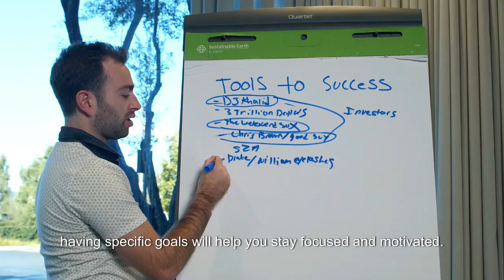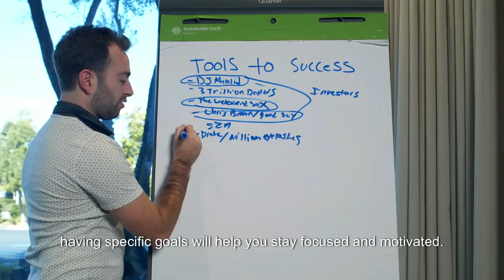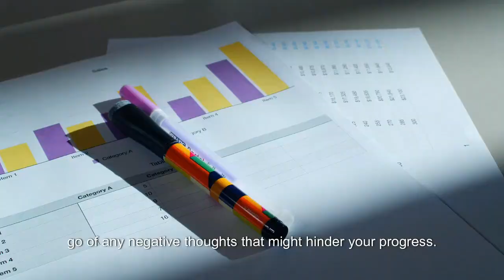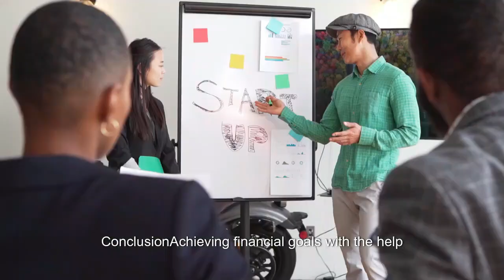कुबेर मुद्रा से वित्तीय लक्ष्यों को प्राप्त करना-धन सृजन के लिए सुझाव और तकनीकें I Wellness Journey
कुबेर मुद्रा से वित्तीय लक्ष्यों को प्राप्त करना-धन सृजन के लिए सुझाव और तकनीकें I Wellness Journey I Holistic Health I ramytheenigmatichealer

"कुबेर मुद्रा से वित्तीय लक्ष्यों को प्राप्त करना संभव है। यह मुद्रा धन सृजन की ऊर्जा को जागृत करती है और समृद्धि के द्वार खोलती है। सही दिशा में की गई साधना और ध्यान से आप अपने वित्तीय लक्ष्यों को तेज़ी से हासिल कर सकते हैं।"

Ramy, the Enigmatic Healer, welcomes you to a journey of holistic health and wellness. In a world bustling with noise and chaos, this channel serves as an oasis of tranquility and wisdom, guiding you towards a harmonious existence of mind, body, and spirit.

Here, we delve into the depths of holistic healing, exploring ancient wisdom and modern science to nurture every aspect of your being. From physical fitness to emotional well-being, mental clarity to spiritual enlightenment, Ramy, the Enigmatic Healer, offers a holistic approach to health that transcends conventional boundaries.

Through insightful discussions, practical tips, and transformative practices, this channel endeavors to empower you on your wellness journey. Owner of the channel , with his profound understanding of holistic healing modalities, serves as your compassionate guide, offering wisdom garnered from years of experience and introspection.

Join us as we unravel the mysteries of the human experience and embark on a path of self-discovery and growth. Ramy, the Enigmatic Healer, invites you to awaken your inner healer, tap into your innate potential, and embrace a life of vitality and balance.

Together, let us embark on a transformative journey towards holistic health and well-being. Welcome to Ramy, the Enigmatic Healer - your sanctuary for mind, body, and spirit.